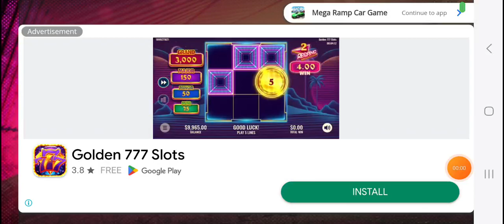Impossible car stunts gta 5